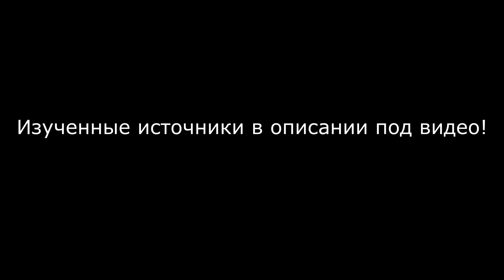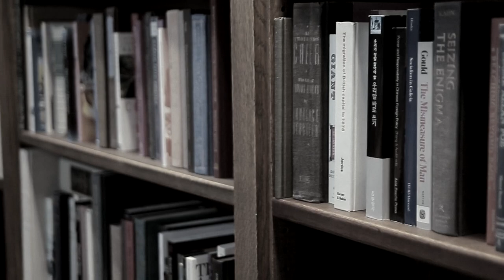ПРО ЛЕШЕГО. ХОЗЯИН ЛЕСА. СЛАВЯНСКАЯ МИФОЛОГИЯ. СУЩЕСТВА СЛАВЯНСКОЙ МИФОЛОГИИ. ЛЕШИЙ.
ИЗУЧЕННЫЕ ИСТОЧНИКИ:
Гура, А. Мифы славян Серия: Что есть что Издательство: М.: Слово
Авторы: Непомнящий Николай, Низовский Андрей Юрьевич. Серия: 100 великих тайн. Издательство: "Вече"